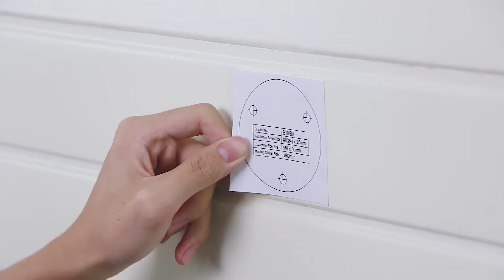Reolink Go: Desembalaje, configuración e instalación | Cámara 4G LTE Móvil sin Cables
En este vídeo le presentaremos los contenidos de la caja de Reolink Go, efectuar configuración sencilla e instalación uno mismo.
Reolink Go se trata de una cámara de seguridad 100% sin cables alimentada por batería que funciona con redes 4G-LTE. Se utiliza en donde quiera sin WiFi ni tampoco tomas de corriente.
La puede instalar en áreas remotas fuera de la red, como sitios de construcción, vehículos recreativos, barcos, o usar para observar los animales salvajes.

Para más información sobre la configuración inicial y la instalación de Reolink Go, véase:

Cómo escoger la tarjeta SIM adecuada para Reolink Go y activarla antes del uso:

Más informacón sobre la duración de vida de batería de Reolink Go, y cómo recargarla: